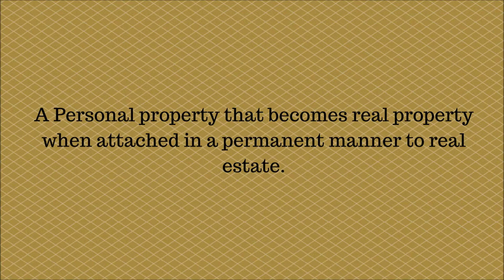WHAT ARE FIXTURES ?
A Personal property that becomes real property when attached in a permanent manner to real estate.